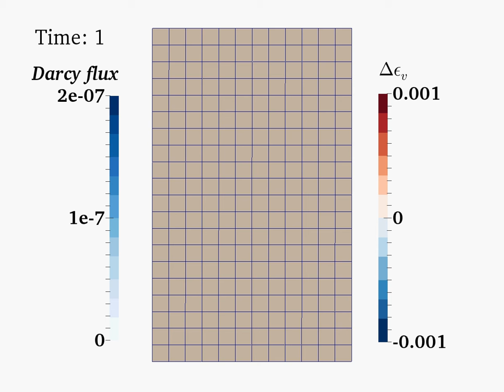Multiscale (FEMxDEM) Darcy flux flow of pore fluid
Hydromechanical modeling of compaction to shear band transition in saturated high-porosity sandstone . . Source: Wu H.R., Zhao J.D., Guo N. (2019). Multiscale modeling of compaction bands in saturated high-porosity sandstones. Engineering Geology. 261: 105282. doi:  10.1016/j.enggeo.2019.105282